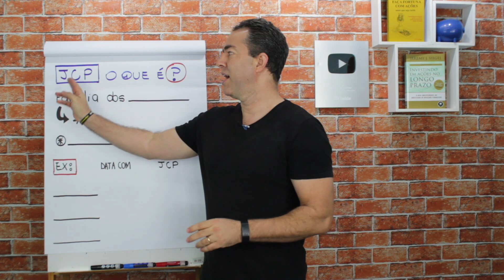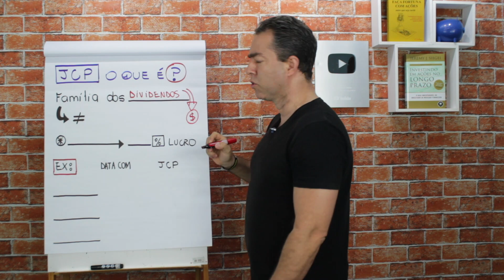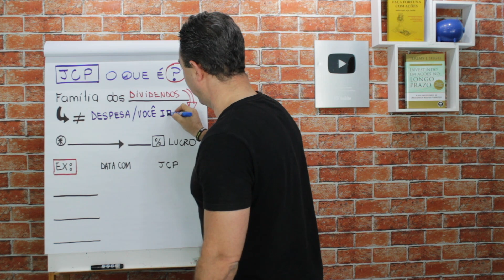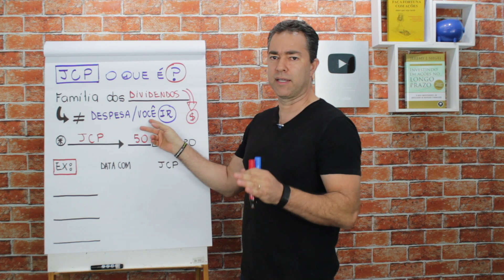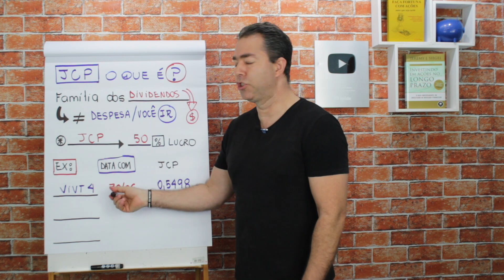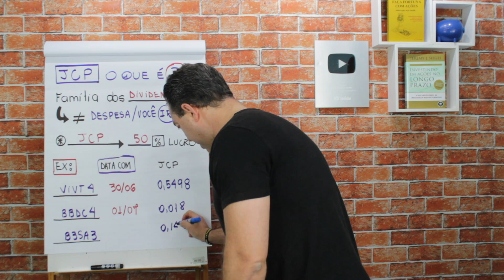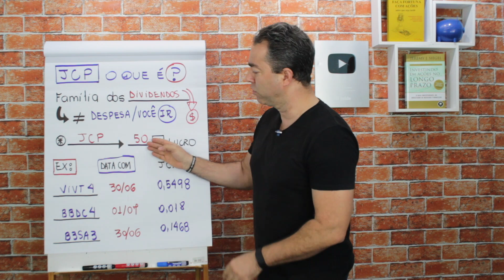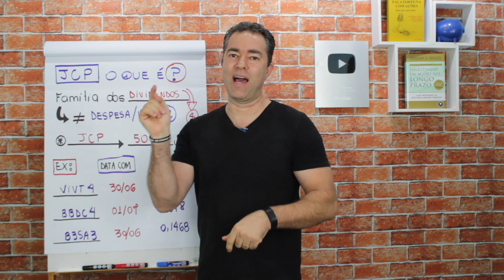Juro Sobre Capital Próprio, o que é? Excelência no Bolso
Juros Sobre Capital Próprio, o que é?
Quer entrar para o Grupo Vip e conversar direto comigo sobre ações?

JCP: é uma das formas que as empresas usam para remunerar os sócios, acionistas ou titulares, e está na mesma categoria dos dividendos.

No JCP, os valores repassados aos acionistas são tratados como despesas pela empresa e somente são tributados no repasse ao acionista.

Quer entrar pra Lista VIP?